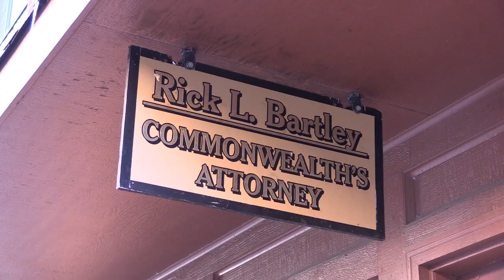Man indicted for second time in two weeks on meth charges; 7 others named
A Letcher County man already under indictment for drug trafficking in Pike County has been named in yet another drug indictment, this time for organized crime. EKB News Reporter Chris Anderson spoke to the prosecuting attorney in the case. He has this report.